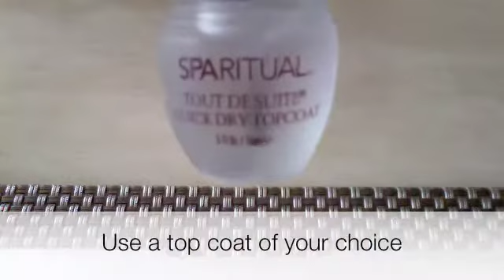閃亮亮 Disco Nails！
Simply glams up any look with these disco ball inspired nails!

               魔術先生
               魔杰座